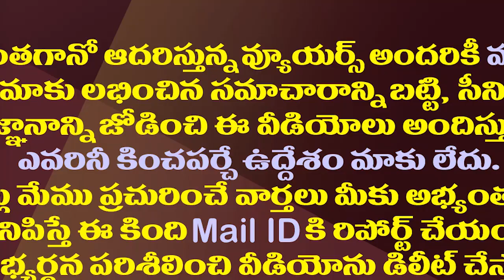టీడీపీ నేతల ప్రోద్భలంతో విగ్రహం ధ్వంసం పూజారి పనే| Temple Priest Arrested in Idol Desecration Case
Rajamahendravaram Police Arrested Temple priest and Two TDP Leaders relating to desecration of Subramaneswara Swamy Idol in Saknata Hara Siddi Vinayaka Temple at Sriram Nagar in Rajamahendravaram. SIT DIG GVG Ashok Kumar Revealed the Case Details
Amaravathi Media